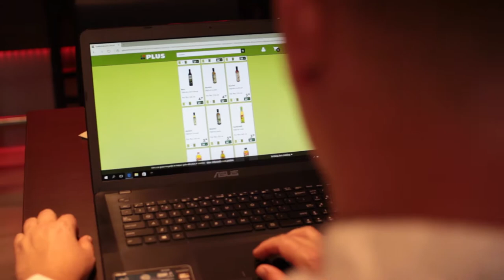WijnPlusKoken Seizoen 2 aflevering 3 (Vis Papillot)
Vis Papillot gemaakt door chef Wouter van De Vier Linden Restaurant - Grand café - Proeverij en een heerlijke wijn in de vorm van een Villa Maria Pinot Noir uit Nieuw-Zeeland geadviseerd door Jan van PLUS Verbeeten. Kijk smakelijk!